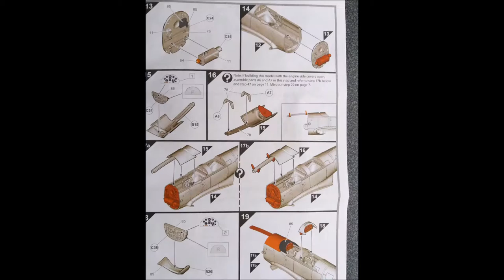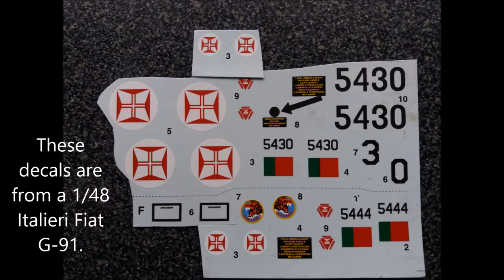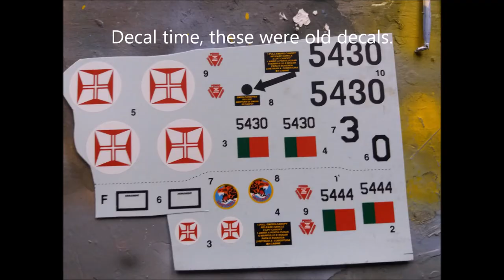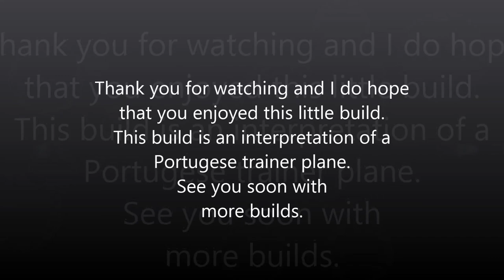Airfix 1/48 de Havilland Chipmunk T.10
I was a little bit disappointed with the engineering of the kit. I feel they made parts too complicated (canopy) and for an aircraft of this size there is no need for a wing spar. But nice to see a 48 scale Chippie.